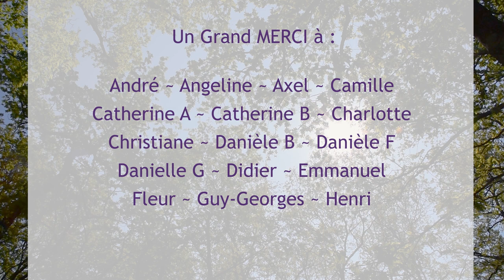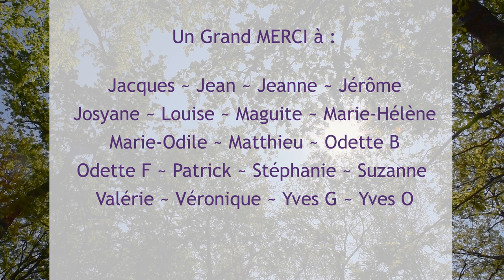#4 L'Histoire d'une foret - Le Parc National du Gargano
Une péninsule italienne, couverte d'une forêt riche en enseignements. Bon visionnage !

N'hésitez pas à nous suivre sur notre site internet (ancolie-association.jimdofree.com) et sur notre page Facebook